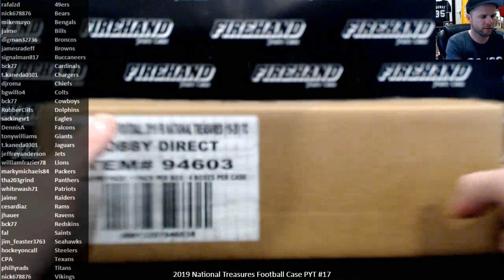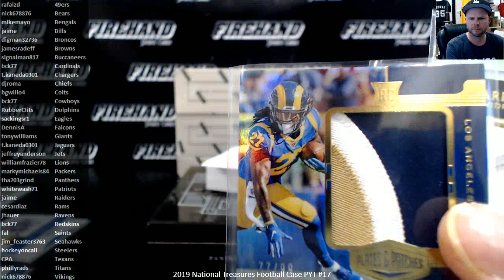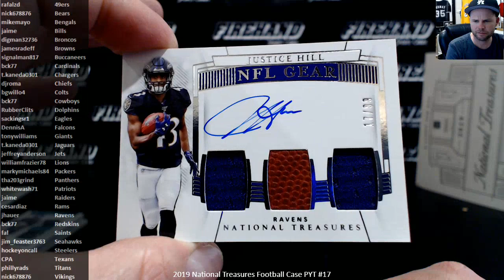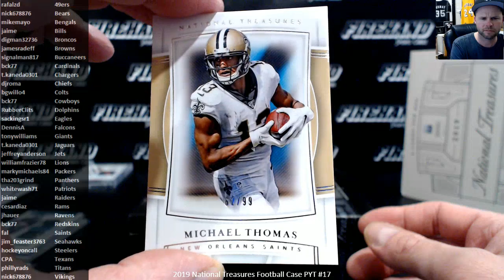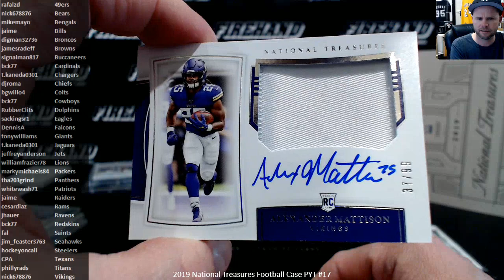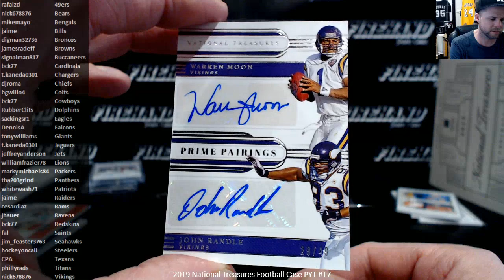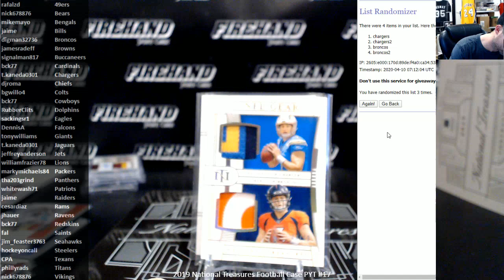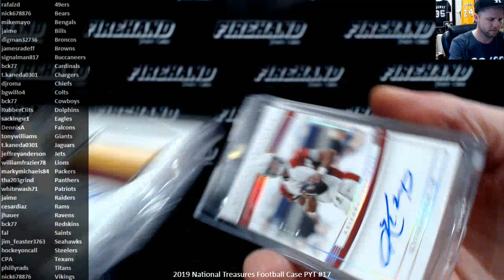2019 National Treasures Football Case PYT #17 ~ 4/9/20